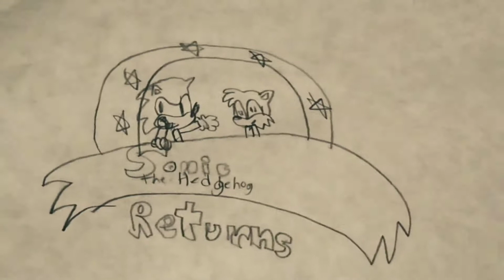Sonic The Hedgehog Returns - Trailer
Subtitles for anyone who needs them
Narrator - "It was a Normal Day in Angel Island"
-Sonic and Tails in Flying Car-
Sonic - "Tails where the Heck we goin'?"
Tails - "I dunno Sanic lets just go!"
Sonic - "Okay then."
Narrator - -Bomm- "Bad mistake Sonic you just Trusted Tails omg-"
-Bomm-
-Otc flies into the Tornado (Flying Car)-
Tails - "DOAAAAA-"
-Tornado Crashes-
Tails - "Oh No sanic what do we do the Tornado Crashed!!?!?"
Sonic - "I dunno Tails what CAN we do?"
Otc - "I am Original the Character, Do not Steal. And I will steal your Emeralds!"
-Otc Flies into Sonic-
Sonic - "aaaaaAAAAAAH-"
-Otc flies into a Blue Bag, But misses-
Otc - "I missed!" Followed by me Giggling
-Intense Music-
Narrator - "One Man!"
-Sonic Runs Past Screen-
Narrator - "One Woman!"
-Tails Runs Past Screen, Followed by me Laughing-
Narrator - "One, Real Woman!"
-Amy Flies onto Sonic-
Amy - "Sanic!"
-Sonic slowly turns to Amy-
Sonic - "AAAAAAAA-"
-Intense Music Ends-
-STH Returns Logo, with the Sonic 2 Theme-